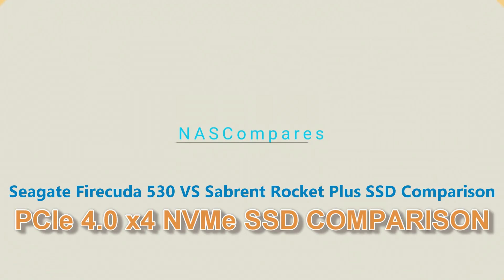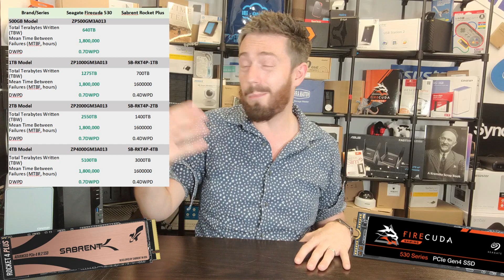Seagate Firecuda 530 VS Sabrent Rocket Plus PCIe 4.0 NVMe SSD Comparison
PCIe 4 NVMe SSD Comparison - Sabrent Rocket Plus vs Seagate Firecuda 530

The speed of more modern NVMe SSDs in 2021/2022 has been a hot topic of late and nowhere more than in the realm of PCIe 4.0 M.2 SSDs. No sooner had brands cracked through the 500K IOPS and 5,000MB/s read performance barrier, less than a year later we now have 7,000MB/s+ and 1 Million IOPS drives commercially available and two of the fastest drives available to buy right now in PCIe Gen 4 x4 M.2 are the Firecuda 530 from Seagate and the Rocket Plus from Sabrent. Now, I am willing to bet that 99% of you have heard of Seagate Technology - they have been in the business of data storage in one form or another for a little over 40 years! Whereas Sabrent is a comparatively unknown company, releasing numerous docking stations, hubs, memory card readers and enclosures in the last decade, who have seemingly taken all this knowledge from devices centred AROUND the storage and (presumably using 3rd party NAND manufacturers) designed their own series of SSDs. Despite the somewhat David vs Goliath nature of these two brands in this comparison, I will say that the Sabrent and the Rocket Plus brings quite an impressive range of hardware specifications, performance and choice to the table that challenges Seagate Firecuda 530 in a number of areas, though durability and endurance (as noted in earlier Sabrent SSDs over the years) is truly what let's this drive down a tad. So, today I want to compare these two high performing NVMe SSDs to see which one deserves your data.

UK Based? Find the Seagate Firecuda 530 SSD here at Box.co.uk